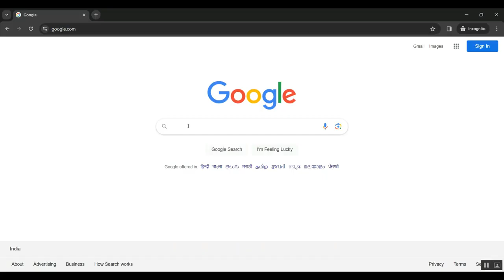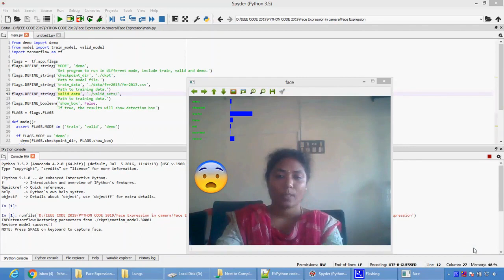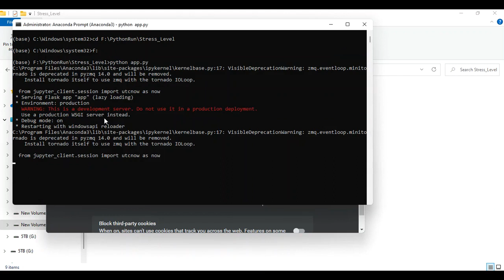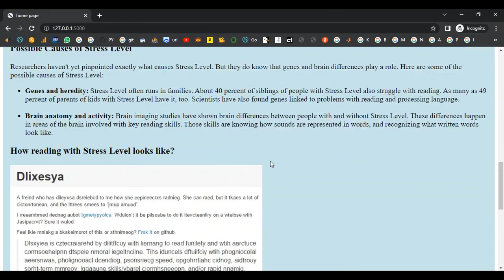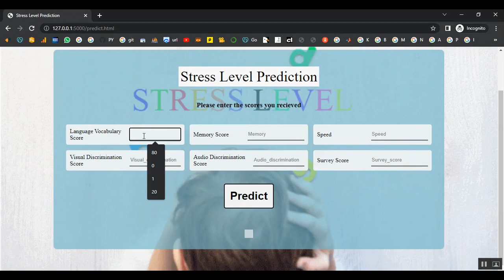Robust Facial Landmark Semantic Segmentation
IEEE PROJECTS 2024 TITLE LIST

* Complete Source Code
* Complete Documentation
* Complete Presentation Slides
* Flow Diagram
* Database File or Dataset
* Screenshots
* Execution Procedure
* Video Tutorials
* Supporting Softwares

Support Specialization
* 24/7 Support
* Ticketing System
* Voice Conference
* Video On Demand
* Remote Connectivity
* Document Customization